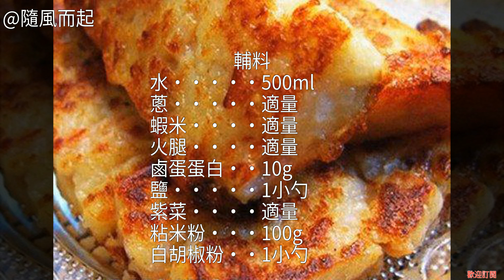怎麼做蘿蔔糕的家常做法 蘿蔔糕怎麼做好吃 蘿蔔糕的家常做法 蘿蔔糕怎麼做好吃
蘿蔔糕的家常做法 蘿蔔糕的做法 蘿蔔糕怎麼做好吃